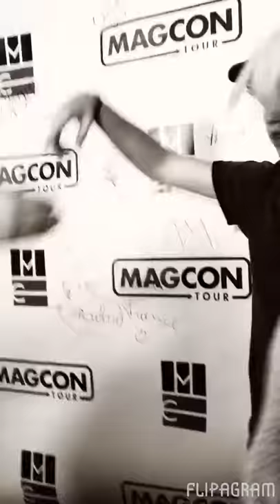Meet and greet magcon munich (hunter, aaron, cameron)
I'm not the prettiest girl but the boys are perfect ❤️

musical.ly: princessaannaaa